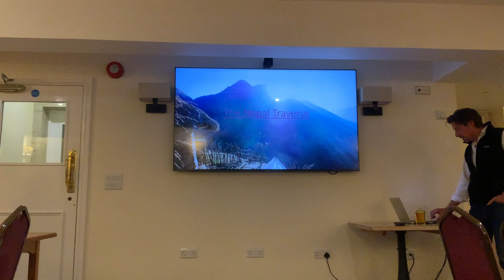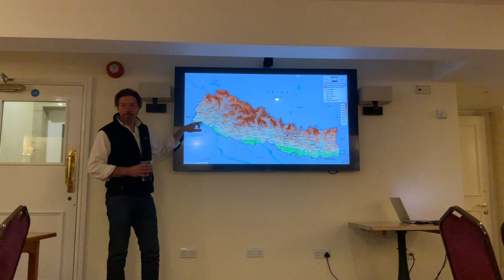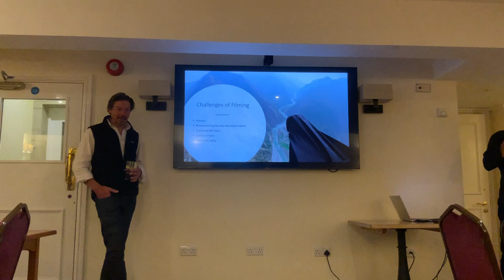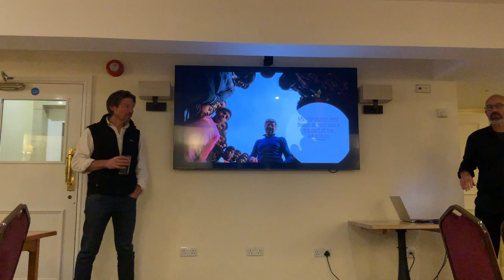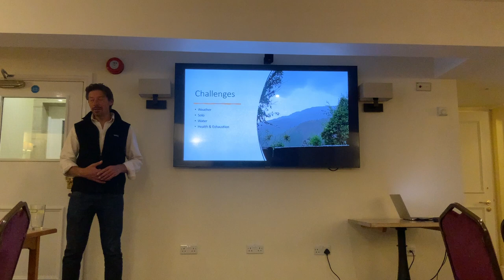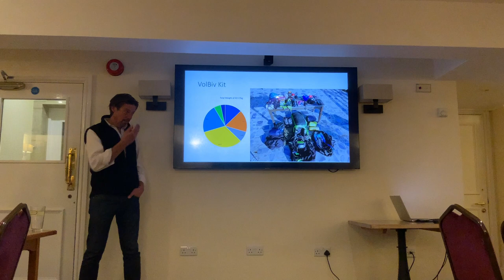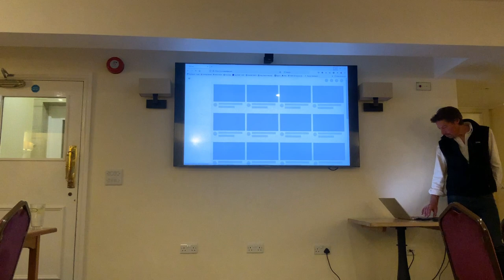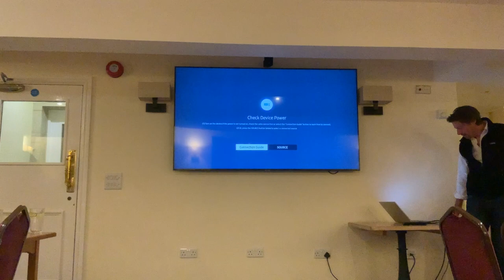MHGC Club Night - The Nepal Transverse, Production Insight: Steve Mackintosh & Martin Cray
November Club Night
“The Nepal Traverse Diaries”

In February 2020, just before the Coronavirus pandemic hit, Steve (Tosh) Mackintosh  set out to fly the length of Nepal. He planned to fly from Darchula on the Western border to Sikkim on the Eastern border, a straight line distance of about 800km. Tosh actually started at Gokuleshwor about 20km from the Western border and reached Pokhara some 21 days later with half the planned distance achieved. With the uncertainty of COVID-19 and pending airport closures, Tosh made the tough decision to pause the trip and return home.

Tosh and Martin Cray join us to share an insight into the production of the ‘Nepal Traverse Diaries’ a documentary adventure film.

They will talk through their experience and challenges of producing a documentary film fit for television.  Share untold stories, show unseen footage (that hasn’t made the film cut)  and replay track logs from Tosh’s solo attempt to VolBiv across the length of Nepal.

Finishing off with an outline of the plans of the return to Nepal in 2022 to visit the project’s charities during Tosh’s reattempt to complete the traverse.

Join us for what is shaping up to be a superb evening.